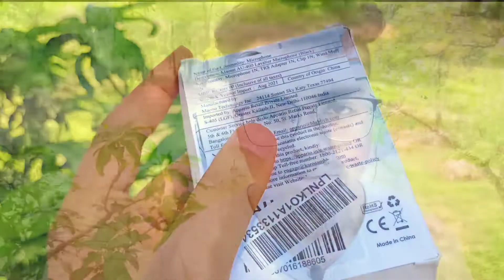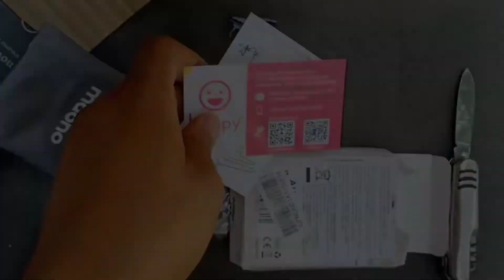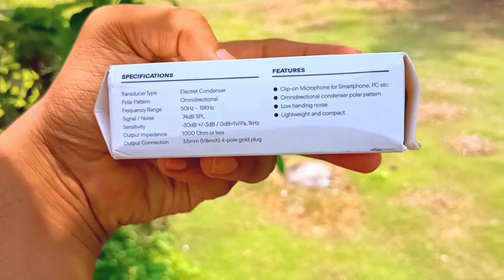Maono AU-400 Lavalier Microphone | Best Budget Mic | UNBOXING & REVIEW | Hindi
Maono Au-400 is the best budget microphone that I've used so far. In this video I am unboxing it and also showing some audio clips that I have recorded with this microphone. I also included my review and thoughts about this product. If you are looking for a microphone and your budget is very tight then I think this is for you.

It is an omnidirectional microphone that captures audio from all the directions. And because of this, whatever sound falls on it is all recorded. Noise cancellation has been given inside it, due to this it separates the noise and only records the sound. But I felt that it could not separate the noise so well. I liked its audio quality that it captures and it has a little bass and depth which I liked very much. Its build quality is good and according to this price is quite good. There are many things with this mic such as a carry pouch and TRRS to TRS converter. The price of this converter will be equal to the price of this mic in the market. So I do not understand how this company is able to give so much at this price. I think this is a very good deal.

PROS :

1. Packaging: Packaging and Box content at this price is surprisingly great. Carry Pouch and TRRS to TRS converter just got me thinking how even it is possible to pack so much at this price.

2. Price: As I said above it's price is very aggressive and I am not seeing anything better than this, I think it's a great deal.

3. Audio Quality: It captures really good audio and you hardly differentiate between this mic and a high end mic like Boya BY M1.

CONS :

1. Wire length is only 2 meters and that's enough for me but for some people it isn't. 2. Noise Cancellation is there but not that great, it's not bad but it's not great I would say it's average.

PRODUCT DETAILS :

COMPANY/BRAND: Maono Model No: AU-400

PRICE: Around 400 rupees

BOX CONTENT: Microphone, Anti-wind cap, Carry Pouch, Clip, TRRS to TRS Converter, User Guide, Product Support Card.

Wire LENGTH: 2 meter

Also consider: